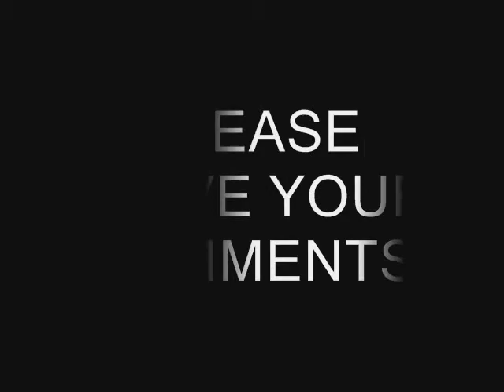ANTM 20 EPISODE 8 SPOILER